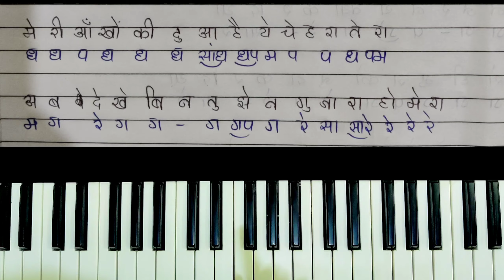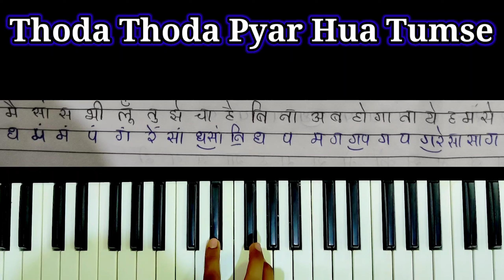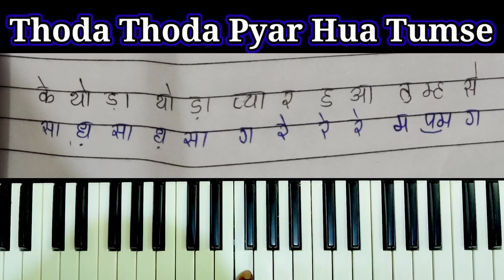Thoda Thoda Pyar Hua Tumse ❤️ | Piano Cover 🎹 | Stevin Ben🎵 | Sidharth Malhotra , Neha Sharma 🎬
livewithgaurav

📱📱📱📱📱📱📱📱📱📱962

SWARANGAN MUSIC 🎧🎹🎹